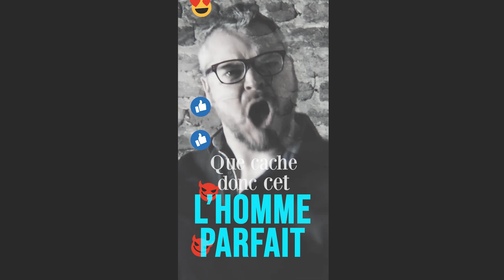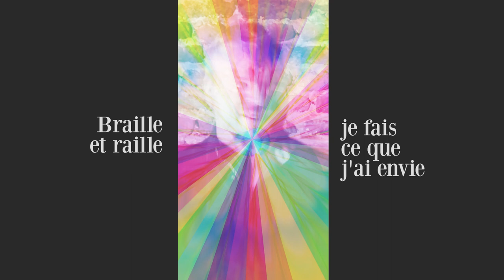Dalhia Parade - L'Homme parfait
Quatrième extrait de l'album Le Palace de l'Audace de Dalhia Parade.

Texte : Jean-Marc Ernes

Guitares et programmations : Quentin Cornet
Basses : Gilles-Antoine Henin
Chant : Jean-Marc Ernes

Mixage : Quentin Cornet
Montage : Jean-Marc Ernes
Maquillages : Fanny Delvaux